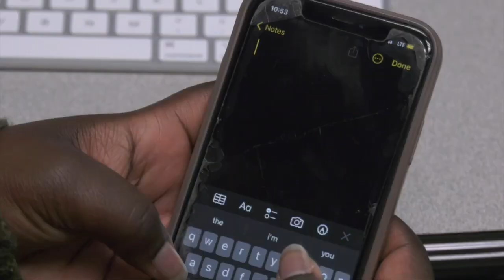i must apologize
North Brunswick Township High School Student Produced Music Video